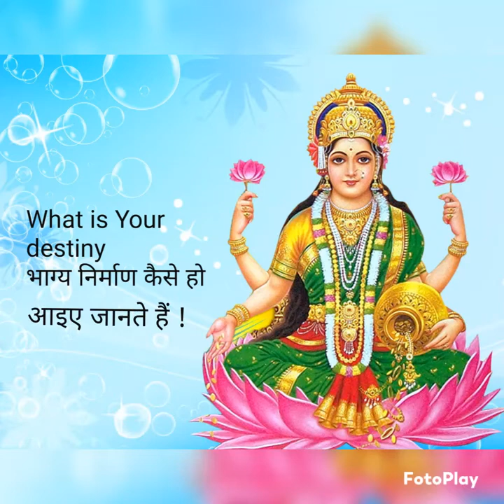भाग्य निर्माण कैसे हो आइए जाने